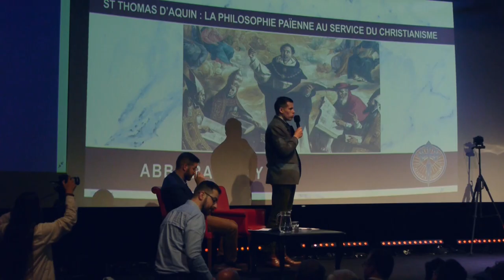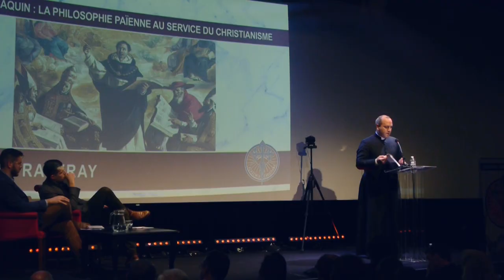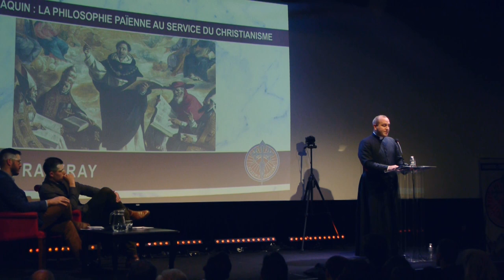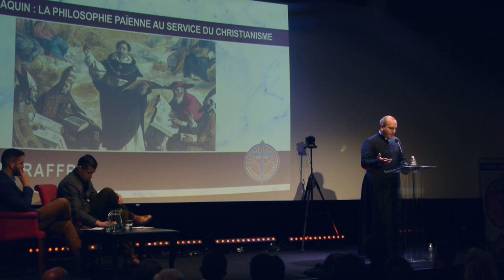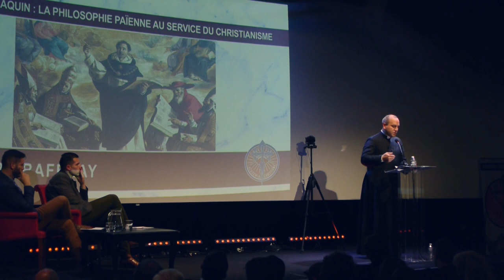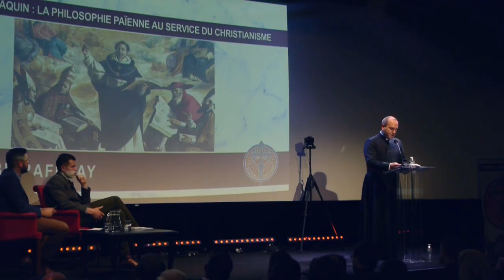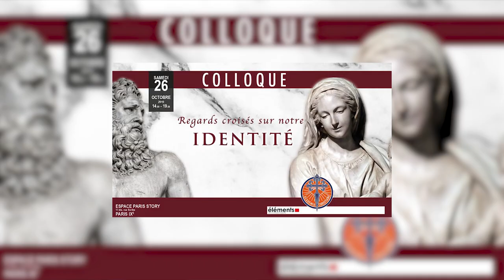Abbé Raffray - St Thomas d'Aquin - Colloque regards croisés sur notre identité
Saint Thomas d’Aquin : la philosophie païenne au service du christianisme

Au mythe du progrès de la société moderne, l’Abbé Raffray, docteur en philosophie et professeur en théologie, oppose une autre vision du progrès, celle de Bernard de Chartres, qui au XIIe siècle, manifestait que « nous sommes des nains assis sur des épaules de géants ». Traditionnellement, tout philosophe se revendique disciple d’un autre et le savoir se cumule. Saint Thomas d’Aquin ne procèdera pas autrement et son œuvre est essentiellement un progrès dans la mise en ordre et la compilation du savoir, augmenté de commentaires. Il réalise une synthèse de la sagesse grecque et en intègre la vision de la nature dans la révélation de Dieu. L’intuition de la cosmologie grecque est érigée en principe systémique selon lequel tout vient de Dieu et tout y retourne : la cosmologie grecque est traduite en théologie cosmique.